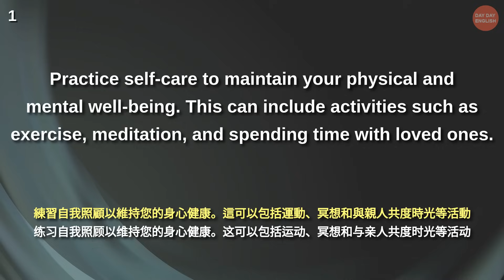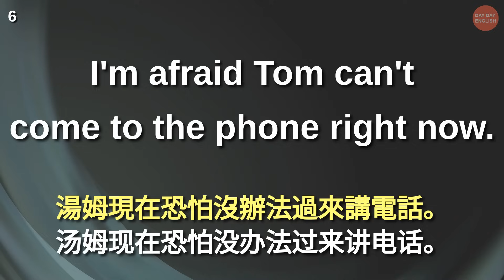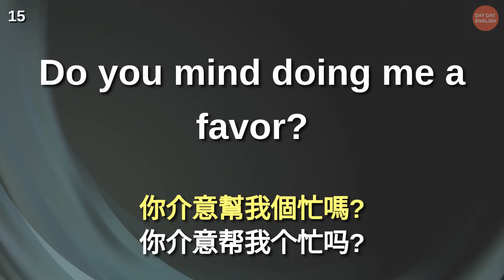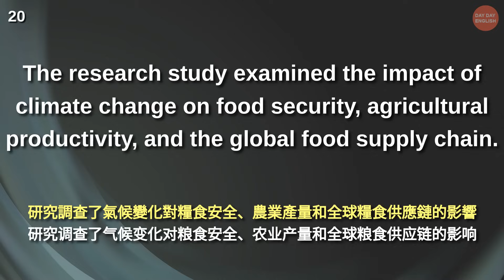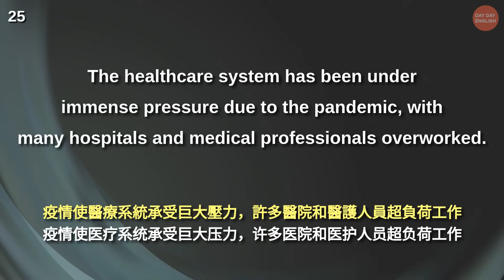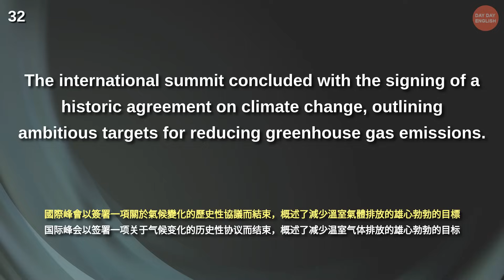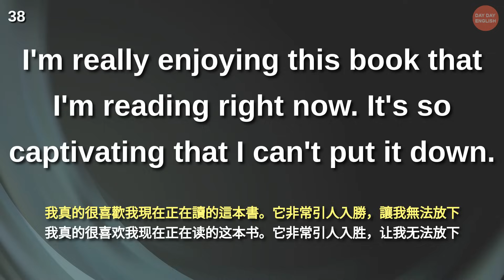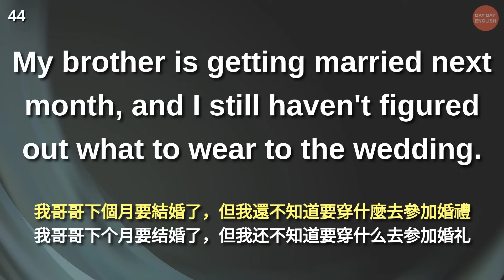英語聽力這樣練，聽力大大提升【美式+英式】